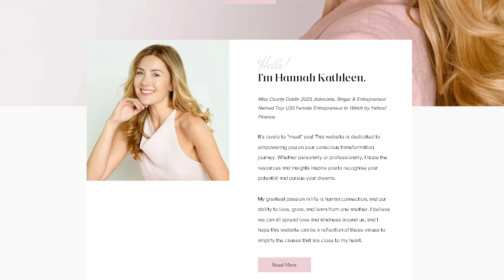From Chronic Illness to Miss Ireland 2024 & Global Advocate: Hannah Hawkshaw |EP 67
Join us as we delve into the remarkable journey of Hannah Hawkshaw, crowned Miss International Ireland 2024, from overcoming chronic fatigue syndrome to becoming a national sensation and a beacon of hope and inspiration. In this episode, Hannah shares the pivotal moments and the powerful lessons that have shaped her path to success.

In this episode we discuss:
Hannah’s life in 2024
What are beauty pageants all about?
Going from chronic fatigue syndrome to a nation wide famous blogger.
Learnings from Richard Branson.
Finding purpose and power though service to others.
How Hannah’s mindset allowed her to create her dream life of alignment and purpose.
How to lean into growth mindset?
What’s a differentiator between a person that transforms their adversity into opportunity vs one that does not.
How charitable initiatives transform you as a person.
How to keep a  childlike energy and zest for life in yourself as you age.
An exercise to transform your energy, productivity and help you achieve your goals consistently.
Power of the radical truth.
On purpose & how to find it.
Dana’s and Hannah’s purpose

Hannah Kathleen Hawkshaw - crowned Miss International Ireland 2024, Hannah is a model, writer, musician and charity advocate. Her journey, marked by overcoming chronic fatigue syndrome during her formative years, propelled her into the spotlight early, as she turned adversity into advantage by establishing herself as a prominent blogger and digital entrepreneur at just 13. This foundation led to her blog winning Best Fashion Blog at the National Blog Awards of Ireland in 2017.
A talented singer-songwriter, Hannah has recorded at the iconic Abbey Road Studios, showcasing her musical versatility and depth. Her advocacy now focuses on mental health and wellness, utilizing her public speaking engagements across continents to champion these causes passionately.
Currently, Hannah's entrepreneurial spirit is directed towards empowering others, especially through digital platforms, to transform challenges into opportunities. On our podcast, we'll explore how Hannah's experiences have shaped her efforts in advocacy, music, and public speaking, and how she continues to influence and inspire as a multifaceted young leader.

Get a copy of my Top 10 must read books for 2024. These books will expand your mind, boost your confidence, and inspire optimism.

Please share your thoughts and questions about this episode either in the comment section or DM via instagram! :) Your feedback is invaluable to me! If you enjoyed, please make sure to follow and share.